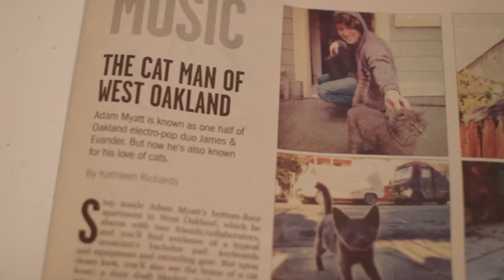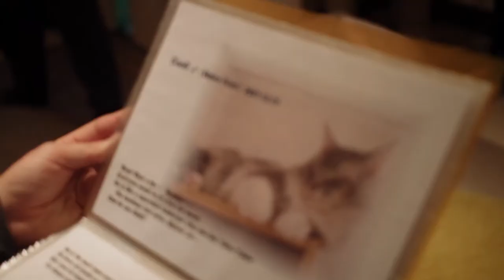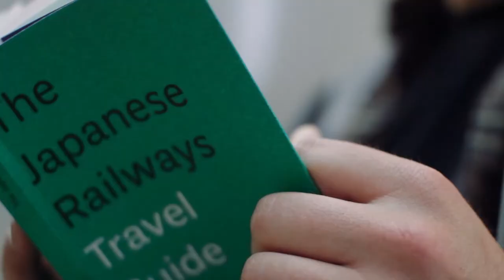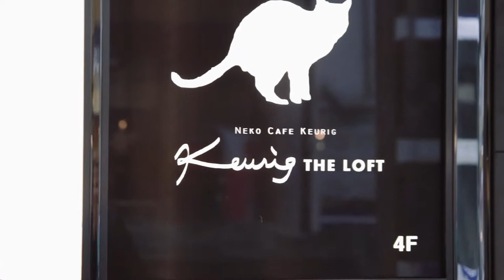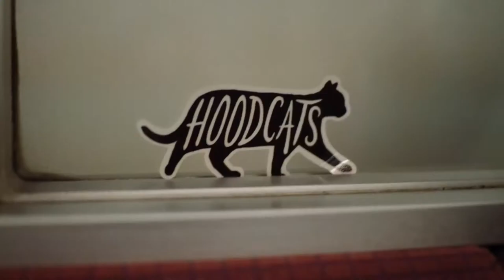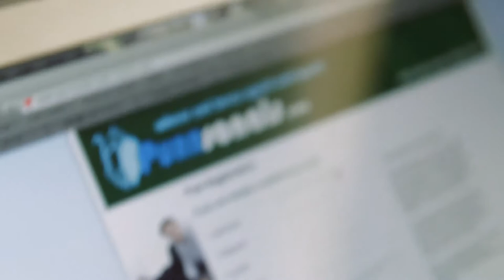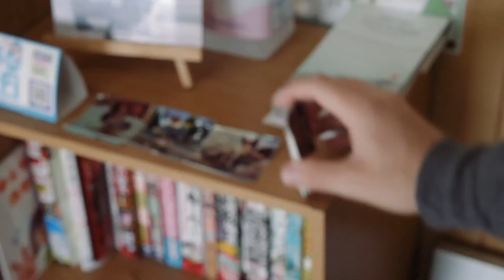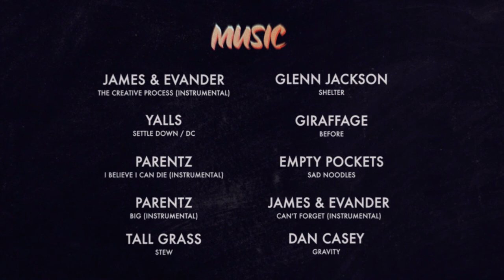Catcations: Cat Man Goes To Japan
Meet the Cat Man of West Oakland as he embarks on a trek from Oakland to Tokyo, and learn about his aspirations of bringing the first cat cafe in the USA to Oakland, CA. Follow along with the Cat Man as he visits Japan's famous Ueno Park, nerdy Akhibara district, 12 cat cafes, and the infamous cat islands!

Hosted & Narrated by
Adam Myatt

Directed, Shot & Edited
by Sean Wells

Yalls - DC
James & Evander - Can't Forget
Dan Casey - Gravity